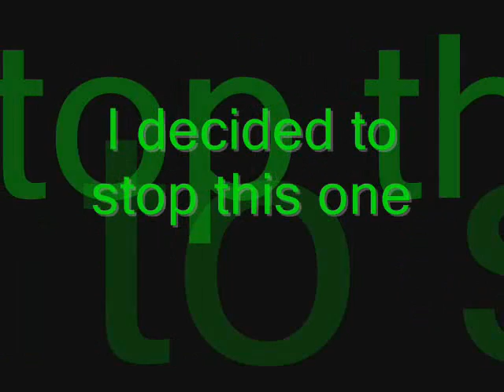Main Suspect new channel Subscribe!!